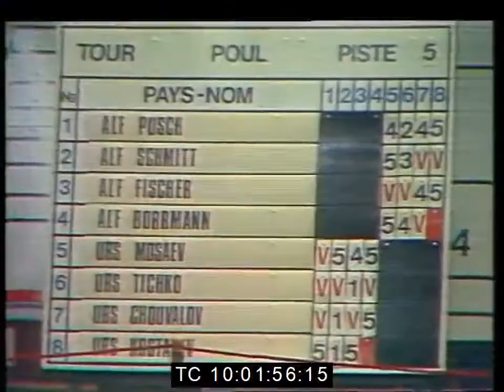1986 World Fencing Championships in Bulgaria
1986. Highlights July - August.
JULY 30: Highlights of Zalaffi of Italy v Soboleva of the USSR in the final of the women's team foil event which Soboleva won 5-0.
JULY 31: Final point of epee final for men between Philippe Riboud of France and Romania's Miklos Bodoczi which Riboud wins to take the gold medal 10-4.
AUGUST 1: Polish and Soviet men's sabre teams shaking hands.
Bout between Sergei Koriashkine of Soviet Union and Poland's Janusz Olech in the team sabre final with Olech leading 3-1.
Disputed point in bout between Koriashkine and Olech with score standing at 4-4.
AUGUST 3: Final point in team epee final between West Germany's Alexander Pusch and Alexander Mozaev of Soviet Union which Soviet wins to take the bout 5-4.
Final point in bout between West Germany's Arnd Schmindt and Mikhail Tischko of the Soviet Union with Tischko taking the match 5-3 after a double hit.
Soviet Union's Andrei Chuvalov wins last point against West Germany's Volker Fischer to take the match 5-3, and give the Soviets a 6-5 lead.
Scoreboard showing overall bout score.
Elmar Borrmann wins final point of bout against Soviet Union's Sergei Kostarev which he took 5-0 to ensure overall victory for his side.